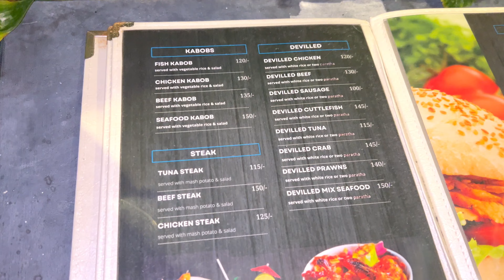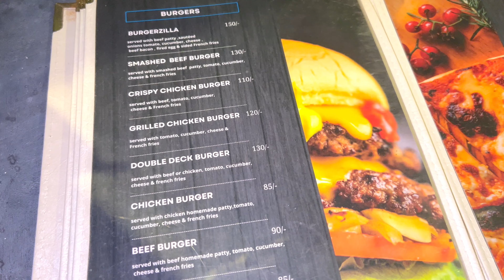Maldives Local Island Tour | Maafushi Hotel Tour, Water Activities, Food Prices | 2023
If you are planning for  trip to Maldives from India then you have landed on a right video. In this video, I am sharing each and every detail to plan a wonderful  trip from India to Maldives including flights, accommodation, visa, speedboat transfers, hotel tours, food prices, water activties  etc.
I am also sharing some tips and tricks which can be helpful and even minute details which are important but hard to find online.

For all the updates and pictures of our trips follow us on : Facebook

Other Travel Series on our Channel